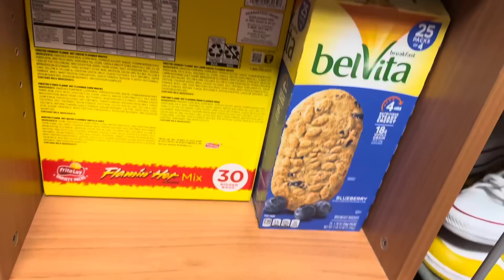COLLEGE MOVE IN 2023 + DORM TOUR 💙🤍